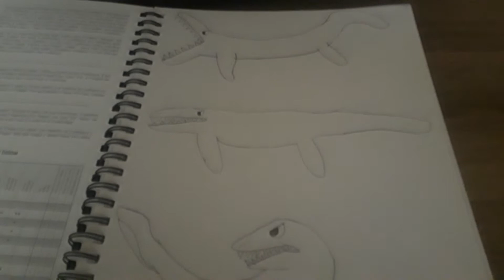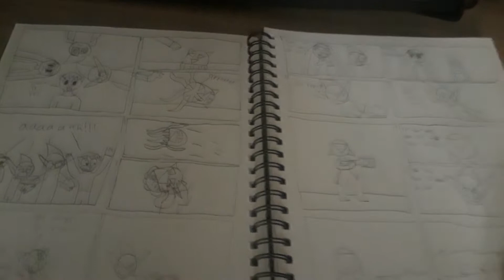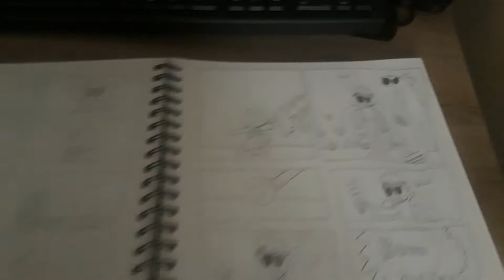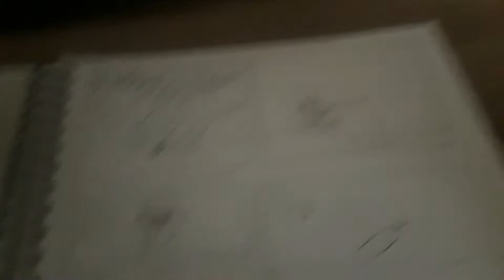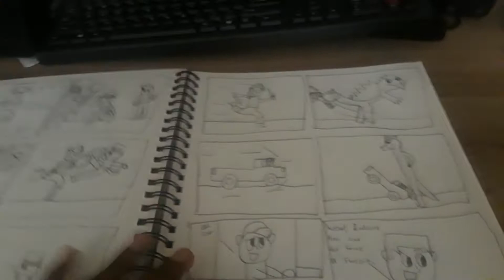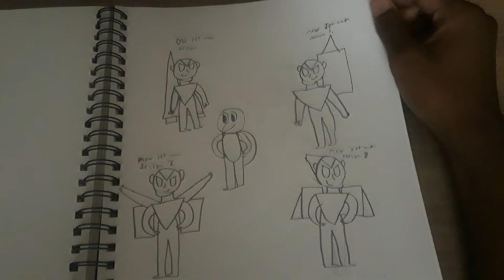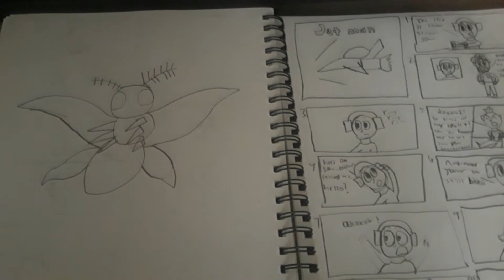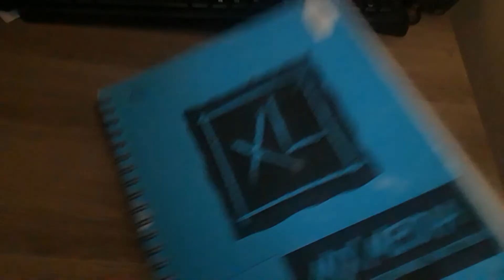My second sketchbook tour video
this is a tour of my other sketchbook. I'm not really finish with this one, but since I'm almost finished with it anyways with only six pages left I decided to show you guys anyway.